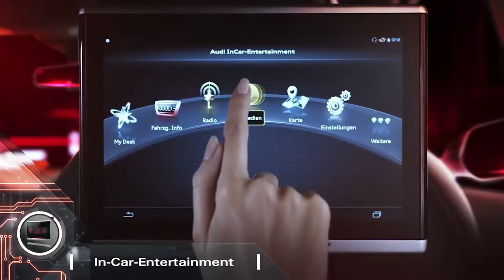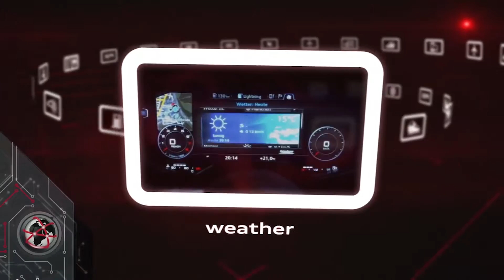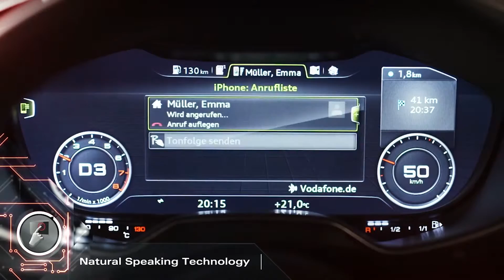Audi technologies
Audi connect
Audi Lightning
Audi e-tron
Audi piloted driving